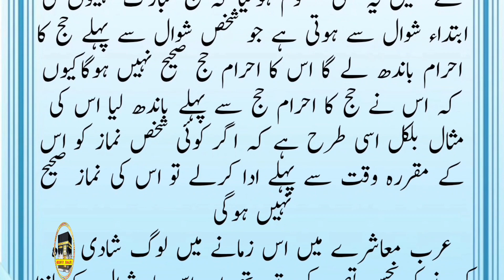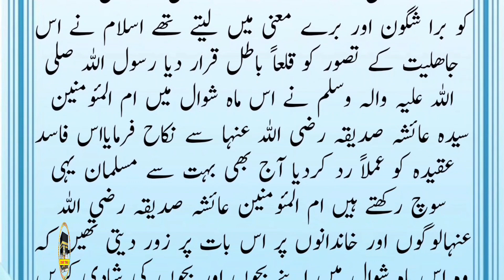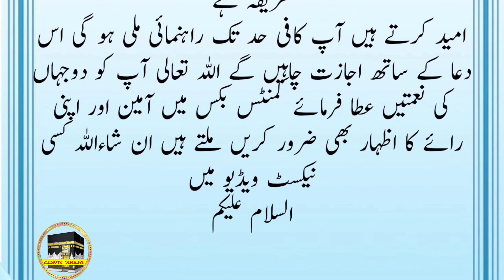Mahe Shawal Ki Fazilat Best islamic Bayan | Mahe Shawal Ke Roze | Mahe Shawal Ke Nafal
Mahe Shawal Ki Fazilat Best islamic Bayan
Best islamic Bayan
Mahe Shawal Ke Roze
Mahe Shawal Ke Nafal
Mahe Shawal Ke 6 Roze
Shawal Ke 6 Roze
Shawal ke roze
shawwal ke roze ki niyat
shawal k rozay
shawal k 6 rozay rakhne ka tarika
shawal ke roze kaise rakhin?
shawwal ke 6 roze ki fazilat
shawwal ke roze kab rakhe
shawal kay rozay
mahe shawal ki fazilat
shawal ke roze ki fazilat
shawal k rozay ki fazeelat
Mah e shawal